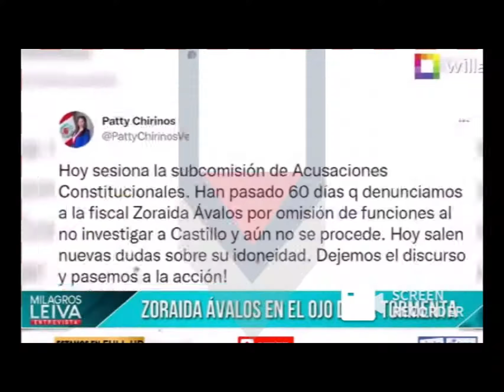Milagros Leiva Entrevista a Zoraida Ávalos (Extracto)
Milagros Leiva Entrevista
Zoraida Ávalos
Fiscal de la Nación
Fiscalía
Luis Pacheco
Denuncian a Zoraida ávalos
Certificados Bamba
TV en vivo
Willax en vivo
Willax TV
TV en vivo
Beto en vivo
Beto a saber hoy
Milagros Leiva en vivo
Milagros entrevista hoy
COMBUTTERS POR WILLAX
COMBUTTERS HOY
COMBUTTERS EN VIVO
Perú en vivo
Perú Noticias
Noticias en vivo
Webinars Ingeniería Civil
No al comunismo